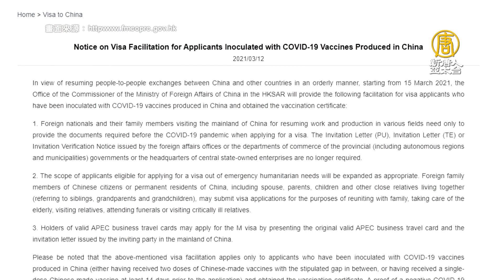中共疫苗外交伸入東奧碰壁 日本澳洲速拒絕